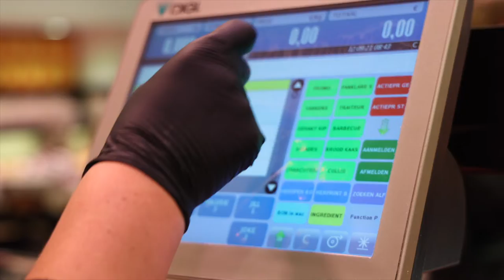Slagerij Dugardeyn - Bedrijfsfilm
Bij Slagerij Dugardeyn zijn we een hecht team die dagelijks voor zijn klanten klaarstaat met het beste vlees.
Ook voor menu's, bereidingen, feestformules etc... kan je altijd bij ons terecht.